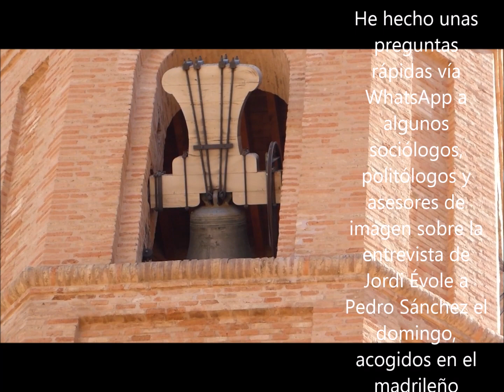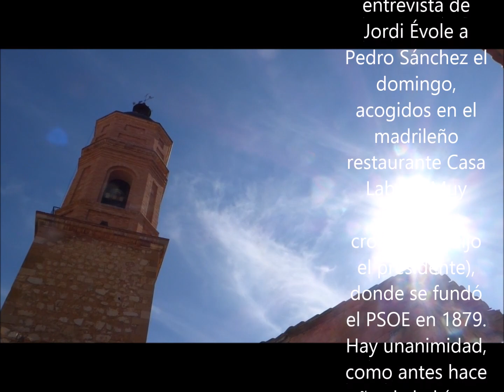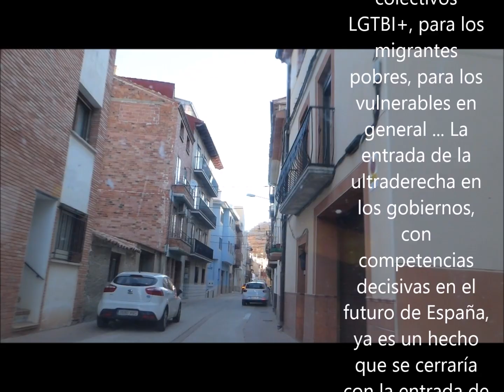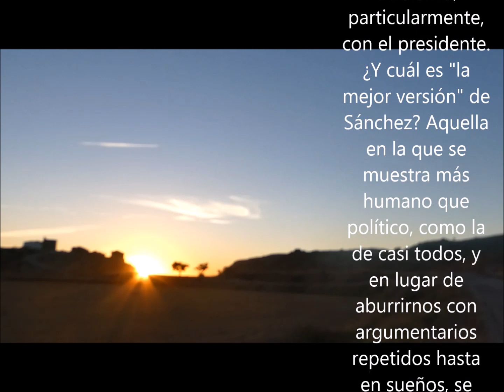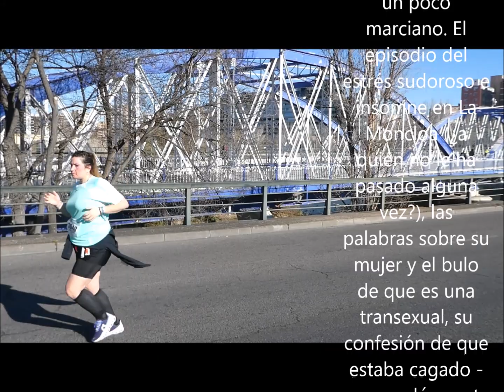Sánchez, la adversidad y los complejos 1